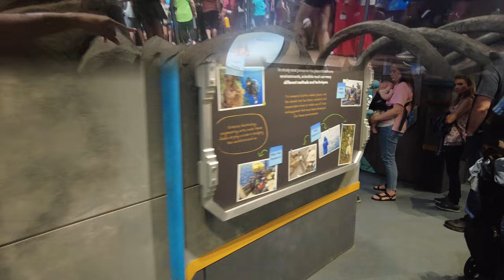Georgia Aquarium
Welcome to the Georgia Aquarium! This amazing aquarium is home to an impressive variety of fish, from sharks to sea turtles. If you're interested in learning more about these animals, be sure to check out our tour!

This Georgia Aquarium tour is a great way to learn about the marine life in the aquarium and see some of the aquarium's most impressive animals. Whether you're a scientist or just curious, this tour is a great way to learn about Georgia Aquarium and its animals!